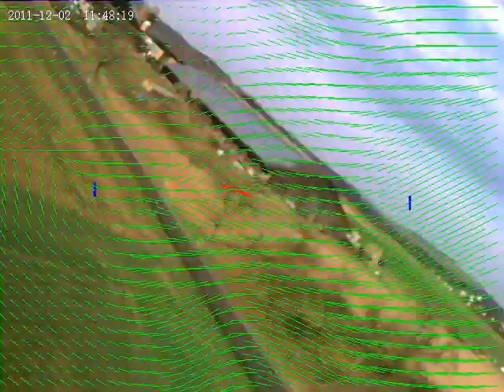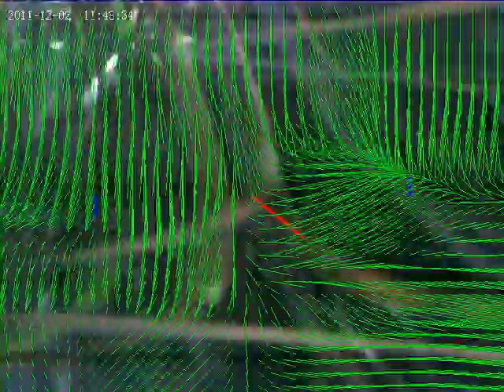Optical Flow Analysis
Optical flow analysis from openpilot milestone flight video.

This is a hirarchical template matching based "dense" optical flow calculation.
It is not completely dense, since the flow is currently interpolated between evenly spaced sample areas of rectangular shape and roghly equal size. However the approach itself would theoretically allow to calculate this all the way down to each individual pixels - if enough computing power (or more time) was available. The method is easily parallelizable, so "doing it in hardware" would also be an option.

Todos:
- improve identification of areas with insufficient contrast (and bogus flow, like in sky)
- performance tuning